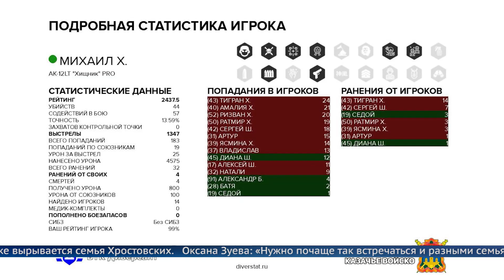Второй этап сражений «Семейной гвардии»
Участники проекта «Семейная гвардия» продолжают свой путь к победе. В минувшую субботу гвардейцы завершили второй этап состязаний. Последняя битва в игре лазертаг состоялась на свежем воздухе, а команды объединились и сражались плечом к плечу.